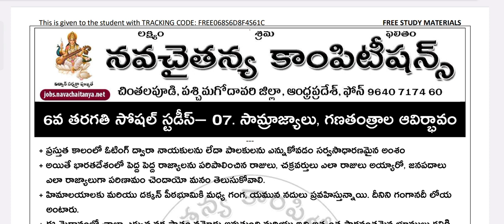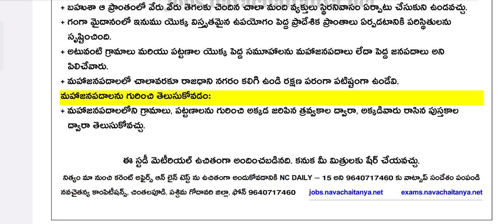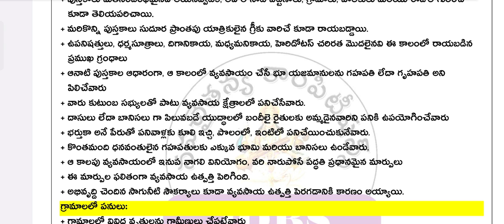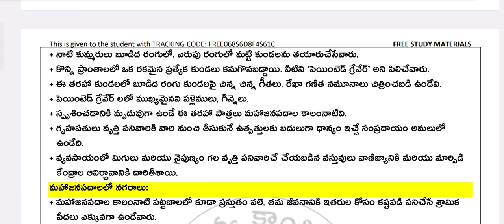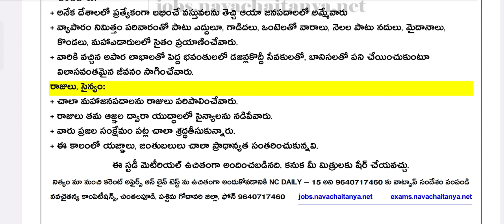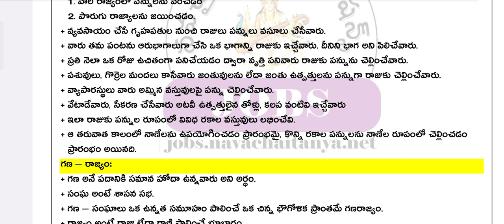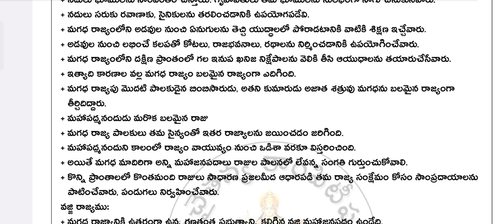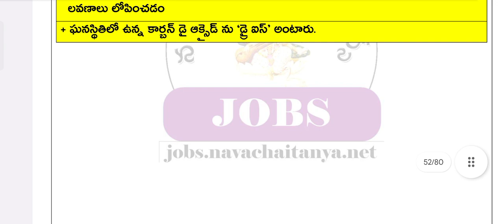6వ తరగతి సోషల్ - సామ్రాజ్యాలు గణతంత్రాల ఆవిర్భావం | AP SOCIAL STUDIES - 6th Class NEW CBSE Textbook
6వ తరగతి సోషల్ - సామ్రాజ్యాలు గణతంత్రాల ఆవిర్భావం | AP SOCIAL STUDIES - 6th Class NEW CBSE Textbook